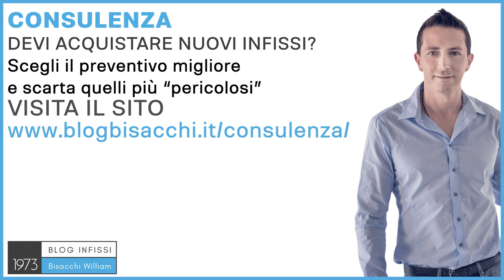montaggio infissi in alluminio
Montaggio infissi in alluminio Come si fa?

0:00  montaggio infissi a norma uni
1:39 patentino di posa in opera EQF3 EQF4

Si effettua con delle tecnologie tali, che non sono più il silicone e le quattro viti di una volta, che possono garantire le prestazioni del serramento acquistato, nel tempo. Che cosa vuole dire? Con un una posa in opera qualificata, fatta come si deve, si potrà, nella migliore delle ipotesi, mantenere le prestazioni dell'infisso che ho acquistato, e per prestazioni intendiamo soprattutto le prestazioni termiche, acustiche e di tenuta agli agenti atmosferici, quindi impermeabilità all'aria, il vento, e impermeabilità alla pioggia battente, perché con una posa scarsa, andrò a deteriorare queste prestazioni. Magari ho comprato un infisso che mi fa un k termico di 0,8, montato male può diventare un 1,5, ho dovuto buttar via soldi, oppure ho acquistato un infisso con 44db di potere di abbattimento acustico, quindi che non sento nessun rumore, se lo poso male quei 44db è normale che diventano 30 db, quindi ho anche lì buttato via i soldi, oppure ho preso un infisso con una prestazione di tenuta all'aria e all'acqua, molto buone, da casa passiva, quindi che non deve passare nessuno spiffero e nessuna goccia di acqua, ed invece ho delle gran perdite di aria che, quando sono vicino alla finestra, le posso percepire, e mi danno una situazione sconfortevole, una situazione di malessere quando sono vicino a quella finestra e, fino ad arrivare nei casi peggiori, se passa l'acqua all'interno dell'infisso, avrò quella sensazione di arrabbiatura perché vedrò la macchina di acqua sotto la finestra. Quindi il montaggio della finestra è molto importante, e proprio per questo motivo, in Italia, anche in Europa, è stato creato un sistema di qualifica della posa in opera, delle vere e proprie patenti, che i posatori di infissi qualificati sono obbligati a fare, c'è un corso, un vero e proprio corso di più giorni, e un esame finale con tanto di voto, e questo tipo di qualifica sarà ancora più importante nei prossimi mesi, perché l'Italia sta per recepire una normativa europea, dove l'Europa dice "ok che diamo gli incentivi a tutti gli italiani, però occorre che chi posa questi infissi abbia delle qualifiche adeguate". Quindi, solo gli infissi posati con le qualifiche E.Q.F. 2, 3 o 4 potranno accedere alla detrazione statale, e per me questa è una cosa molto bella e importante, perché un infisso, anche la Ferrari dell'infisso, posato male è un infisso che non vale niente. A proposito di questo, come azienda, abbiamo aderito al progetto "posa qualità", che è un progetto che, chi è all'interno di questo progetto, subisce delle prove in cantiere, quindi viene un laboratorio esterno, sopra le parti, con dei macchinari all'avanguardia, tipo dei blower door test, delle termocamere e degli anemometri, vanno a misurare a casa tua, a casa del cliente, se il montaggio è stato fatto correttamente, e se il montaggio non è stato fatto bene, viene tolto il marchio all'azienda che aveva aderito a questo progetto. Ecco, quindi gli infissi, il montaggio degli infissi è molto importante, nella scelta del montaggio, e anche nella scelta dell'infisso, e proprio per questo ho creato il servizio di consulenza, consulenza sistema Bisacchi. Puoi sapere di più su e richiede la tua consulenza personalizzata, per non sbagliare la scelta degli infissi. Ciao e al prossimo video.